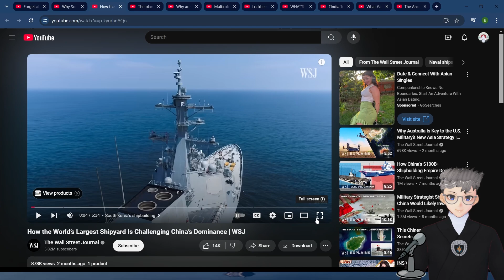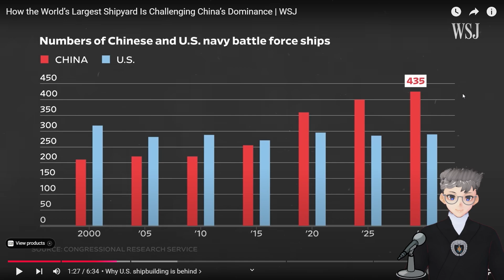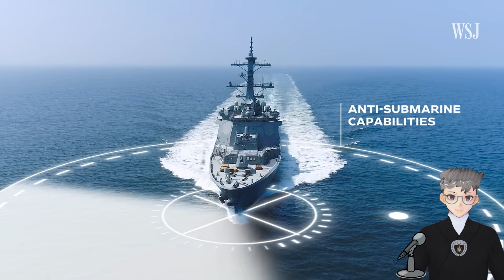WORLD'S BIGGEST SHIPYARD NOT AMERICAN!? Reacting to naval shipbuilding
In this recorded stream we take a look at India's Nuclear Submarine Base Development Program through the lens/ Video of a well known channel -